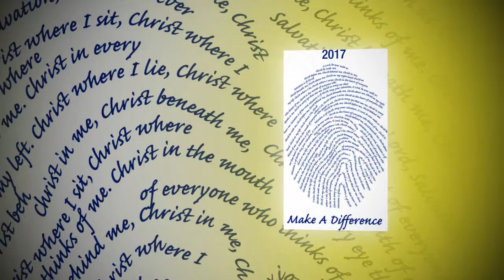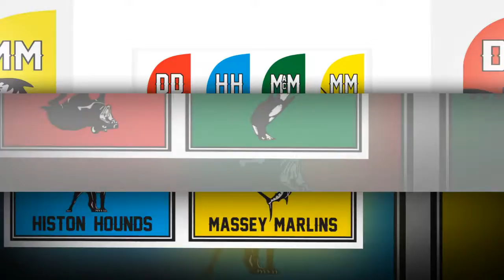PBB Theme 2017 - Make a Difference